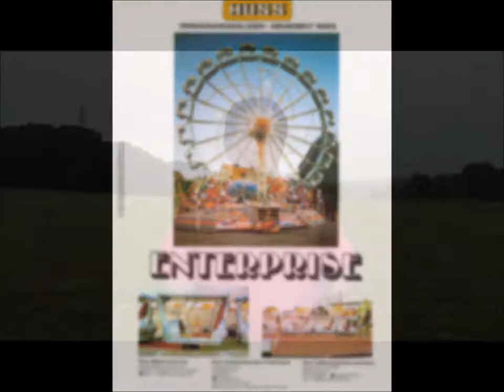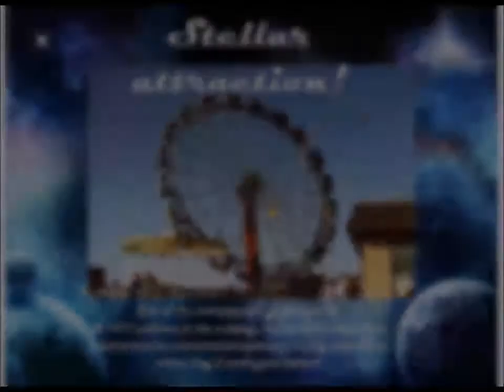Exploring the Rocky Point Park Enterprise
Today's "At The Point" boldly goes to Rocky Point State Park to seek out the site of the Enterprise ride.